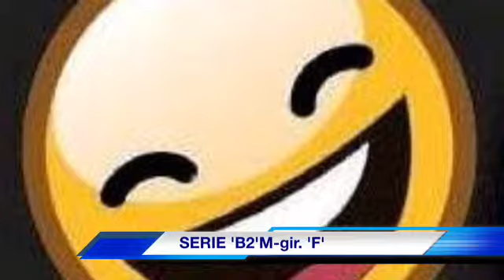QUI_Tv-GIALLOBLU' VOLLEY - Leondino Giombini e capitan Stefano Schettino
QUI_Tv-GIALLOBLU' VOLLEY
BATTE FORTE IL CUORE

Intervista del venerdì -20 marzo 2015- al coach Leondino Giombini e capitan Stefano Schettino (Top Volley Risparmio Casa Sabaudia-SERIE 'B2' M-gir. 'F')